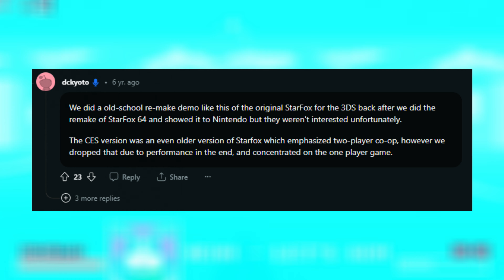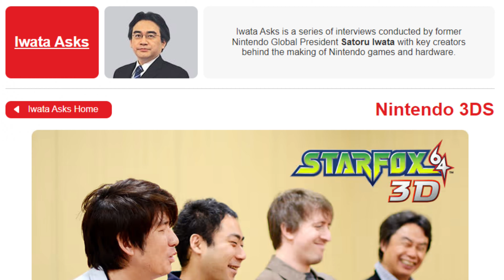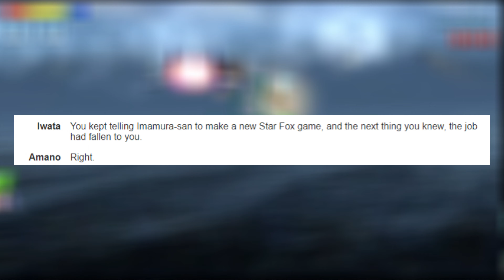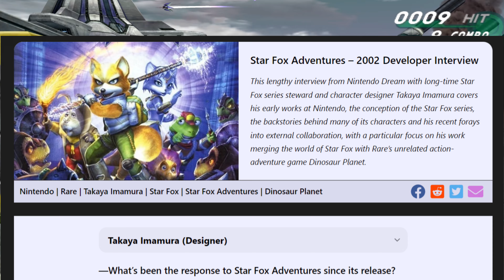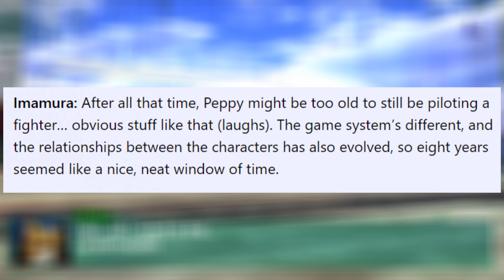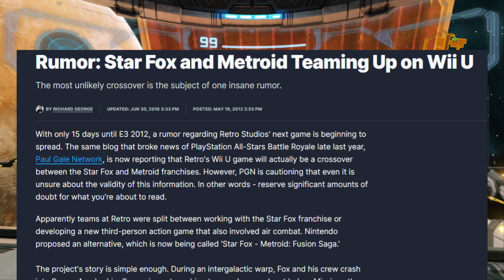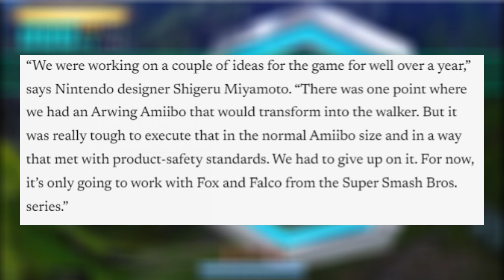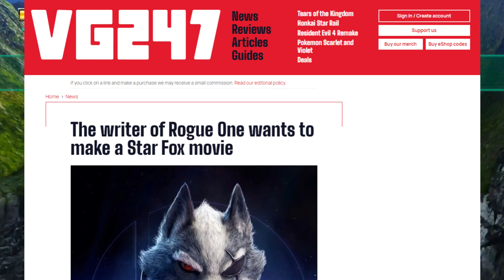THE FAILED AND CANCELLED STAR FOX PROJECTS part 2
Hello everyone Jetter06 here and today I'm going to take you through the history of even more THE CANCELLED AND FAILED STAR FOX GAMES!!

ALSO! massive thanks to sunnyside for helping me with telling me about a lot of these projects!

=all locations where I found my info are listed below=

00:46 - Star Fox Remasterd

02:45 - Star Fox DS

05:16 - Star Fox Adventures Dinosaur planet

07:03 - Star Fox 3DS / Legends

08:57 - Star Fox Warriors

10:25 - Star Fox Adventures 64

13:25 - Star Fox X Metroid Fusion Saga

16:24 - Star Fox Amiibo

17:11 - Star Fox TV SHOW

18:10 - Star Fox Movie

=credit to art used in video=